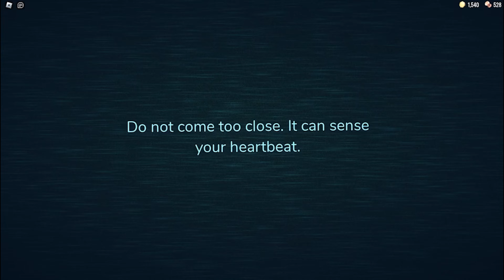New ENDING On Doors is Just WOW! | Roblox Doors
The hotel is a mysterious plane of existence, you're choice to stay is an odd one but you feel drawn to be here.
Recorded this one alone so I could get a video out since Jack, Colden and I's attempts prior to leaving were horrible. Enjoy the solo, low volume commentary!